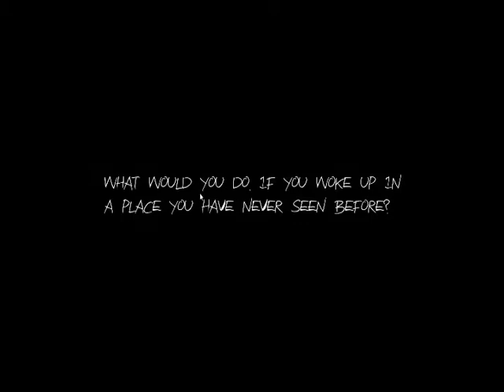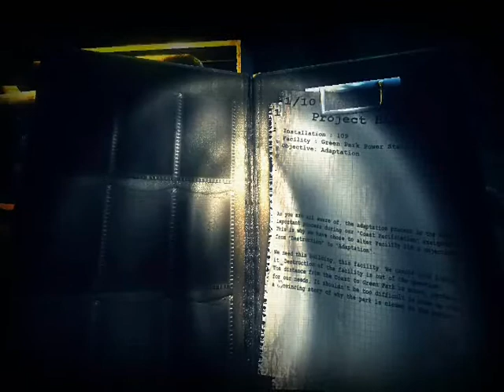KapnKaos plays Haunt Part 1of 2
Game Commentary. I Do not Own Haunt. Support the Official release.